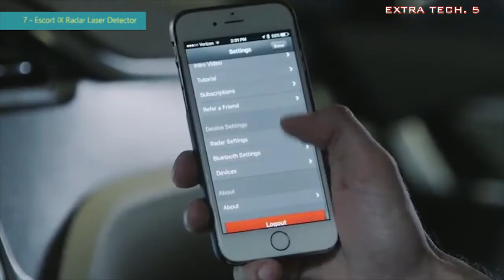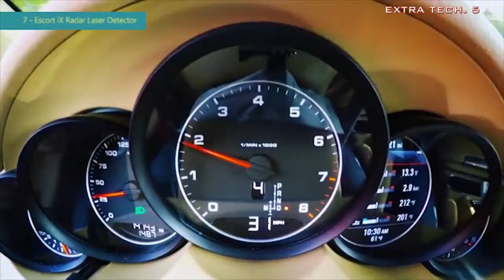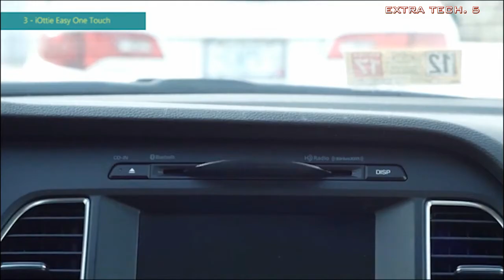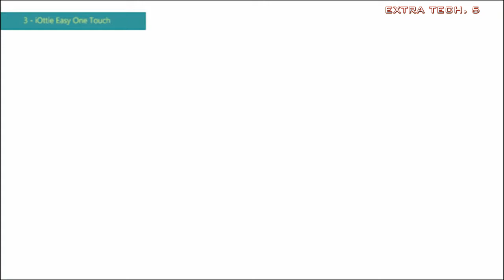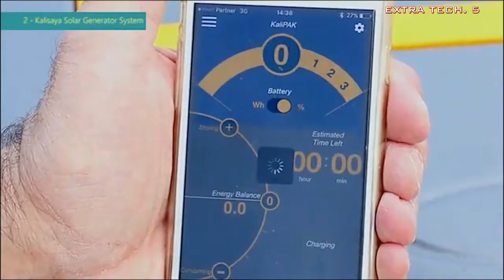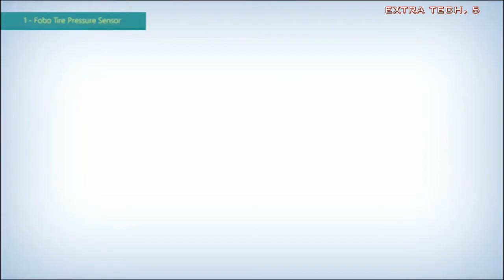Car Gadgets amazing Top 7 Coolest Must Have Car Accessories